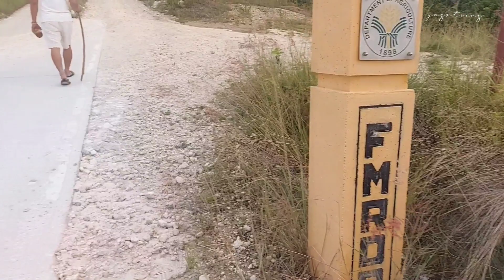de-stress and relax with nature; making time with ourselves ft. " Katampuko Peak"